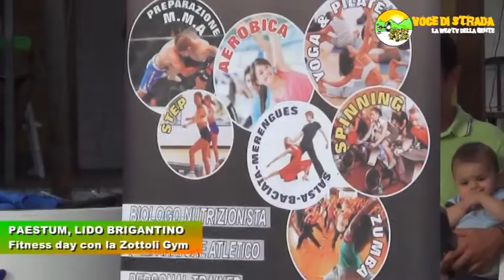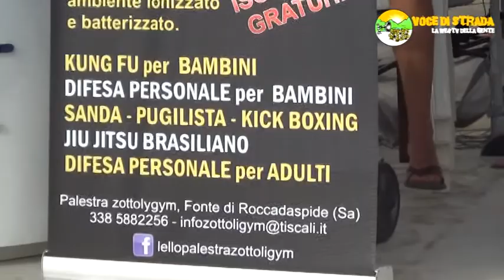Voce di Strada - Fitness Day: MMA